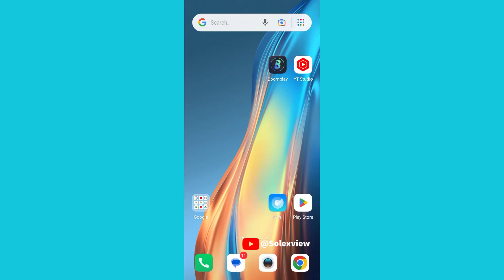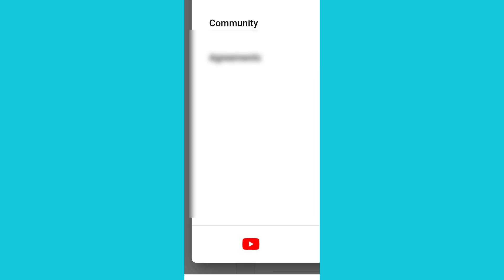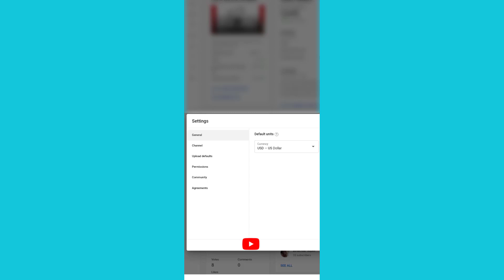how to change country in YouTube channel